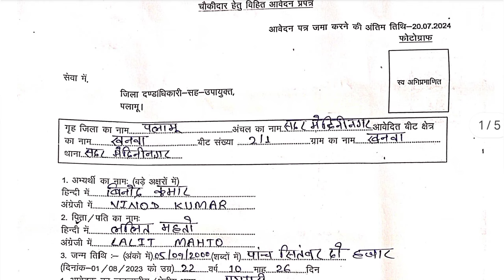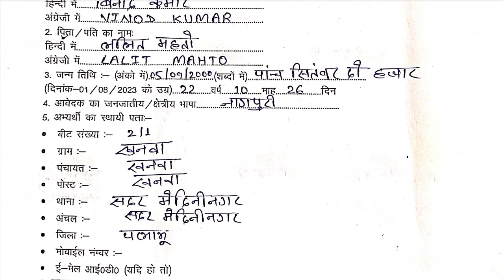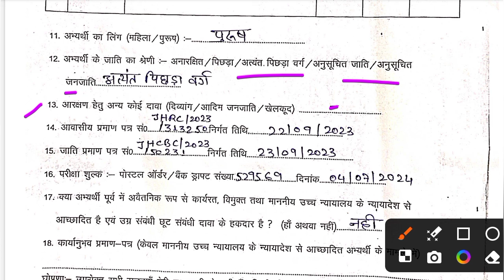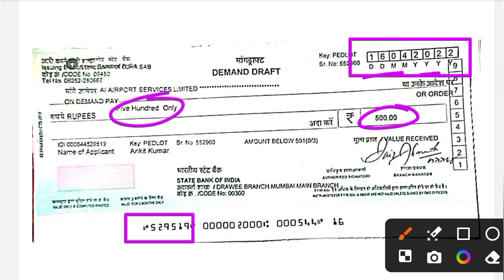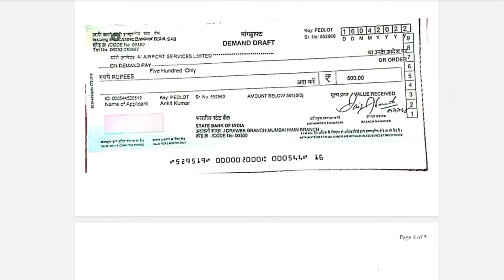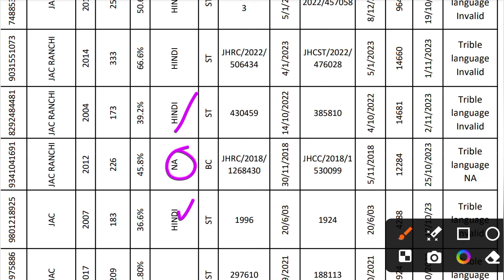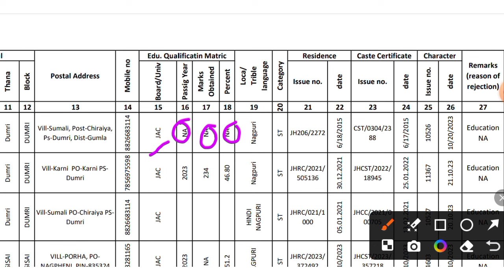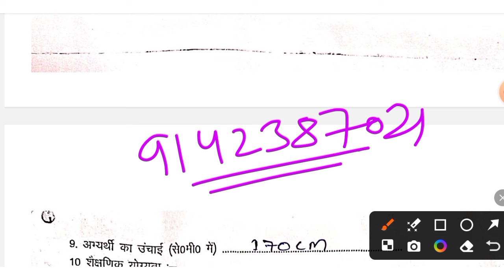पलामू चौकीदार का फार्म कैसे भरें !! Palamu Chowkidar Ka Form Kaise Bhare !! Palamu Chowkidar 2024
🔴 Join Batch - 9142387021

🌹(  पलामू चौकीदार सफलता बैच )
मात्र - 249₹
💎 PDF,NOTES & PYQ
💎 CHAPTER WISE MCQ